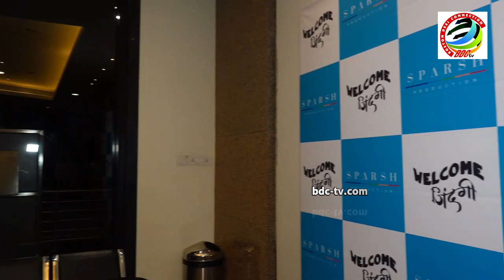PARESH RAWAL,JOHNNY LEVER,ANU MALIK & OTHERS AT SAUMYA JOSHI’S LEGENDARY PLAY ‘WELCOME ZINDAGI’